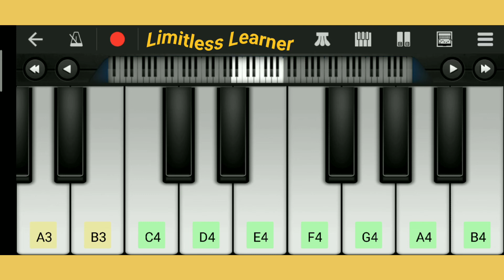Pralay The Destroyer BGM Piano | Easy Piano | WalkBand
Learn Pralay BGM Piano On WalkBand

Pralay Musical Instruments:-
🎹 Xylophone
🎹 String Ensemble
🎹 Violin
🎹 MusicBox